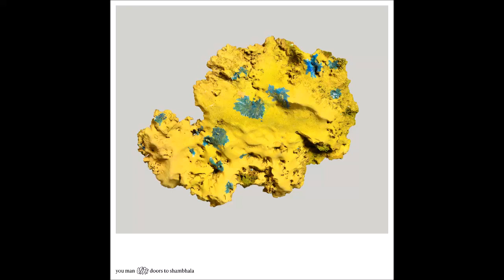You Man - Ummo (Bonnie Spacey Remix)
Out June 30th on Lumière Noire Records.

Steeped in Chicago proto-house, Detroit techno and the most suave European house, French DJs and producers duo You Man are able to effortlessly match the organic warmth of dark rock and sometimes mental, sometimes party disco.

The Doors to Shambhala EP continues this quest for invigorating musical transversality, full of surprises, trompe l'œil and daring production pirouettes.